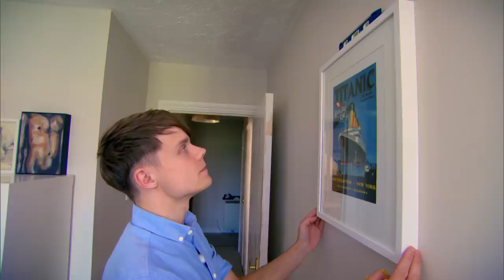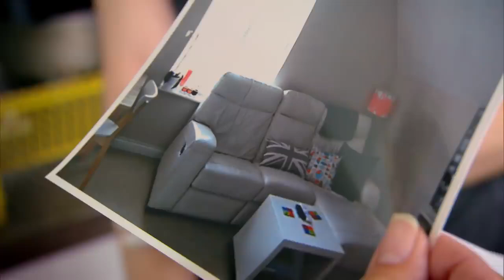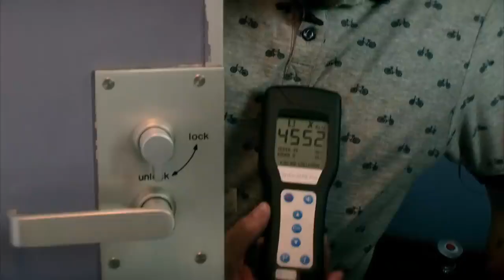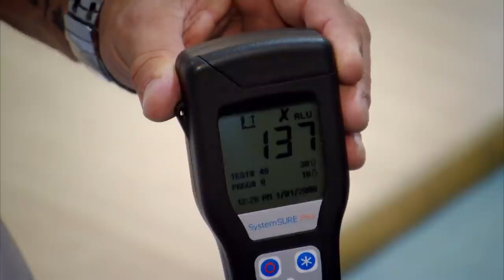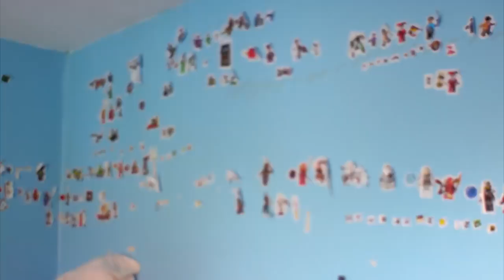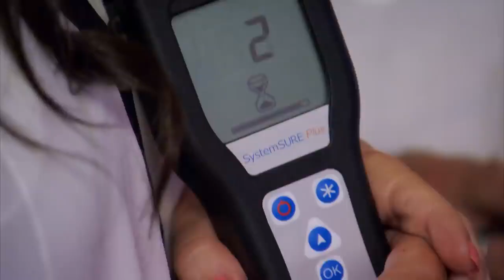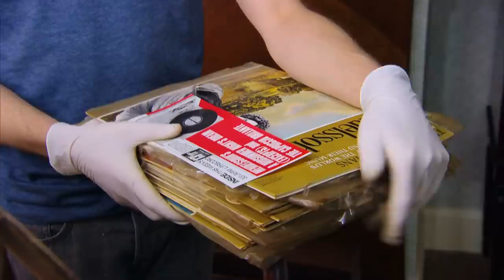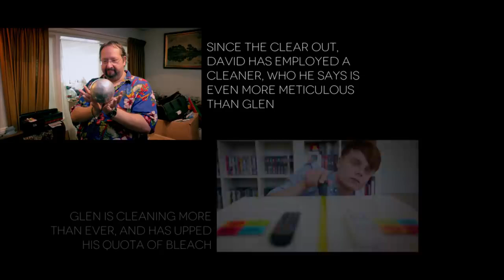Hoarder's Kitchen Repulses OCD Cleaner Obsessive Compulsive Cleaners Episode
👉𝐇𝐨𝐰 𝐓𝐨 𝐃𝐞𝐜𝐥𝐮𝐭𝐭𝐞𝐫 𝐘𝐨𝐮𝐫 𝐇𝐨𝐦𝐞 𝐀𝐥𝐦𝐨𝐬𝐭 𝐈𝐦𝐦𝐞𝐝𝐢𝐚𝐭𝐞𝐥𝐲! 𝐑𝐞𝐠𝐚𝐢𝐧 𝐎𝐫𝐝𝐞𝐫 𝐈𝐧 𝐘𝐨𝐮𝐫 𝐋𝐢𝐟𝐞 𝐀𝐧𝐝 𝐇𝐨𝐦𝐞.

Obsessive Compulsive Cleaners' shows people who have been diagnosed with obsessive-compulsive disorder, or show symptoms related to the condition, as they manage their condition and channel their compulsions to make the world a cleaner place.😉